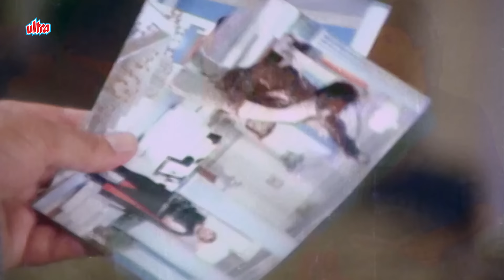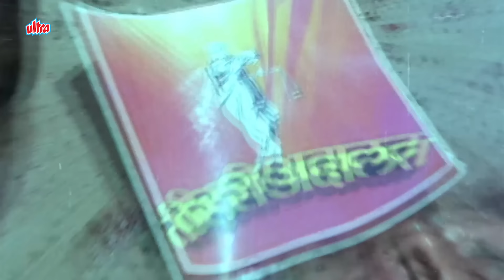जब तक तुम तीनो के जिस्म के टुकड़े टुकड़े नहीं करूँगा इस शरीर से दम नहीं निकलेगा dharmendra अंतिम सीन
Movie : Khatron Ke Khiladi (1988)
Starring : Dharmendra, Sanjay Dutt, Chunky Pandey, Madhuri Dixit, Neelam, Anjana Mumtaz, Siva Krishna, Shakti Kapoor, Sadashiv Amrapurkar, Paresh Rawal, Raza Murad, Gulshan Grover, Sharat Saxena, Om Shivpuri, Shafi Inamdar, Satyendra Kapoor, Chandrashekhar, Ram Mohan.
Cinematography : S. Gopal Reddy
Director: T. Rama Rao
Written by: M.D. Sunder; Faiz Saleem